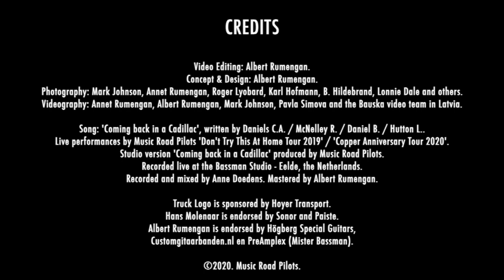Music Road Pilots - Coming Back In A Cadillac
THIS SONG WAS RECORDED 'BACK TO BASICS' LIVE AND UNCENSORED!
BY ANNE DOEDENS AT THE BASSMAN STUDIO IN EELDE, THE NETHERLANDS.

This song is a track of Music Road Pilots' new EP 'Little Bit Of 'Live'!

MUSIC ROAD PILOTS:
ALBERT RUMENGAN - VOCALS / LEAD GUITAR
EDU NOLTEN - VOCALS / BASS GUITAR
HANS MOLENAAR - DRUMS
PETER VAN DEN BOS - VOCALS / FIDDLE
RICHARD HESSELINK - LEAD VOCALS / RHYTHM GUITAR
ADDITIONAL - SARAH JORY / PEDAL STEEL GUITAR / SLIDE GUITAR / VOCALS

Video Editing: Albert Rumengan. Concept & Design: Albert Rumengan. Photography: Mark Johnson, Annet Rumengan, Roger Lyobard, Karl Hofmann, B. Hildebrand, Lonnie Dale and others. Videography: Annet Rumengan, Albert Rumengan, Mark Johnson, Pavla Simova and the Bauska video team in Latvia.

Song: 'Coming back in a Cadillac', written by Daniels C.A. / McNelley R. / Daniel B. / Hutton L..
Live performances by Music Road Pilots 'Don't Try This At Home Tour 2019' / 'Copper Anniversary Tour 2020'. Studio version 'Coming back in a Cadillac' produced by Music Road Pilots. Recorded live at the Bassman Studio - Eelde, the Netherlands. Recorded and mixed by Anne Doedens. Mastered by Albert Rumengan.

Hans Molenaar is endorsed by Sonor and Paiste.
Albert Rumengan is endorsed by Högberg Special Guitars,
Customgitaarbanden.nl en PreAmplex (Mister Bassman).